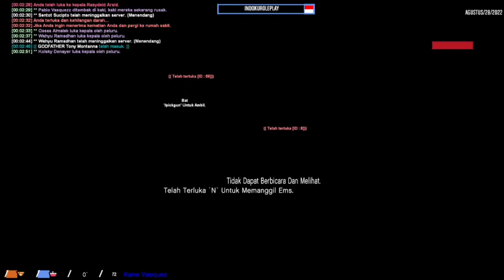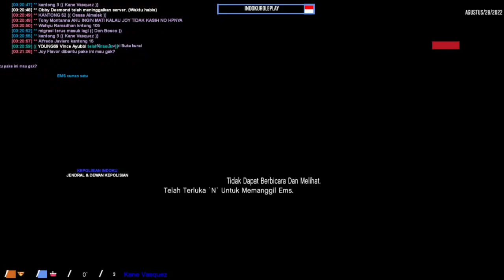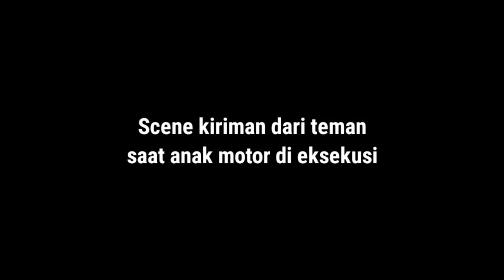MENJEBAK ATAU DIJEBAK | DUA KELUARGA DI TANGAN KEPOLISIAN !! GTA SAMP INDOKU ROLEPLAY [ VOICE ONLY ]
Respect Terhadap Lawan Rp, Tidak ada yang namanya MUSUH, yang ada hanyalah LAWAN RP, tanpa adanya lawan Rp, tidak akan ada terjadinya sebuah Roleplay
CC @K1NGRP

GTA SAMP ROLEPLAY INDOKU RP

• LOGO BY : @dunia.amri ( IG )